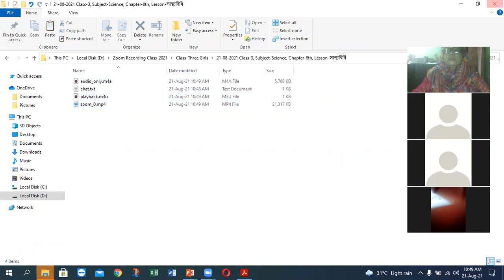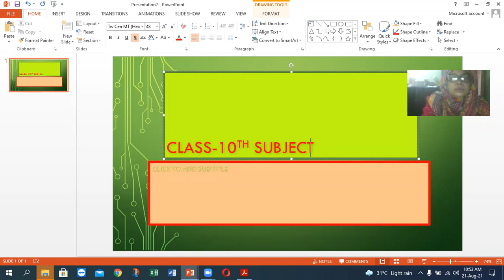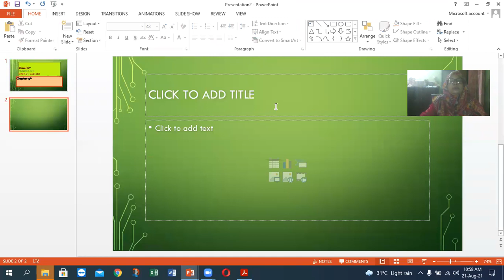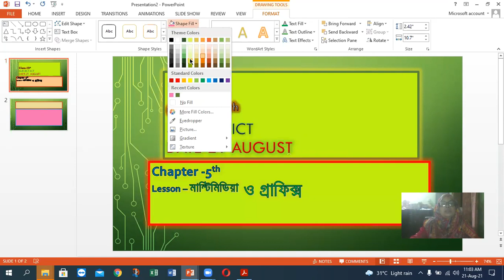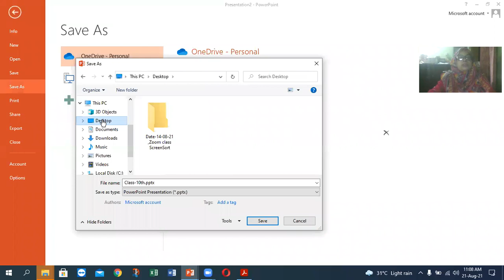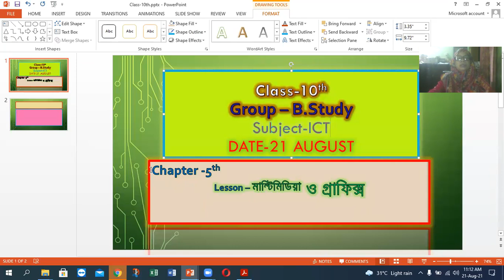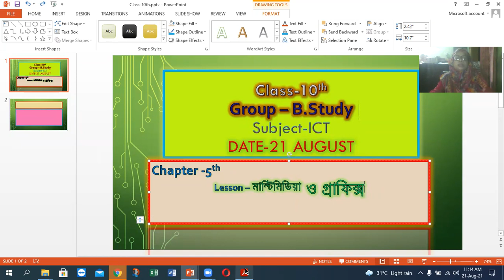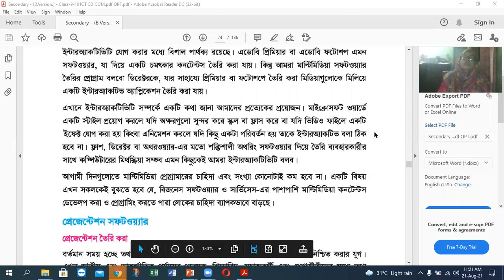Class :10th Girls, Subject : ICT, Chapter :5th প্রেজেন্টেশন সফটওয়্যার, পাঠ- প্রেজেন্টেশন তৈরি করা।